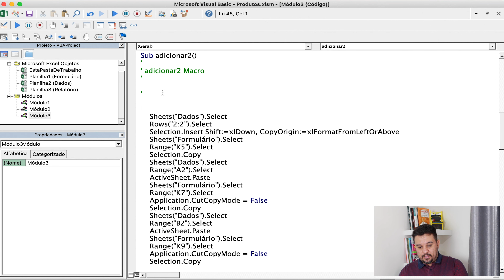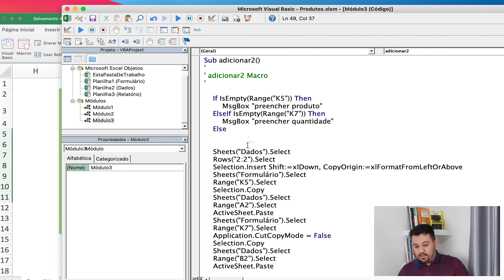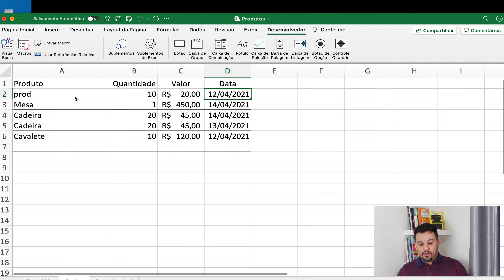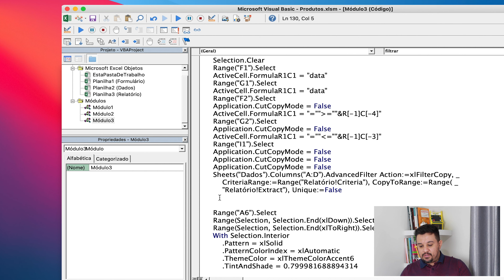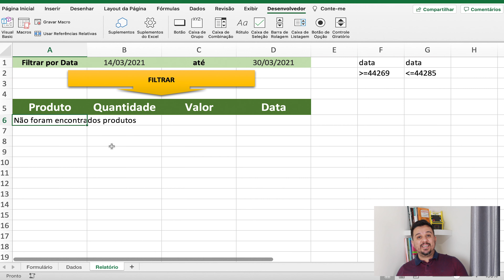Como validar campos com VBA - Criando macros no Excel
Este video é a parte 3/3 de um pequeno sistema de cadastro e listagem de dados feito com Filtro Avançado e VBA.